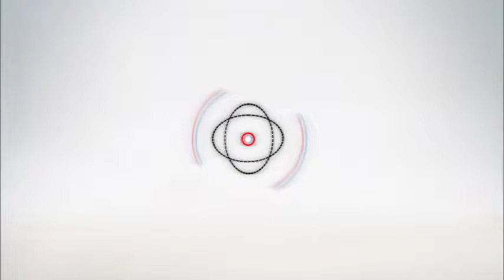لحظة توقيع جيهان السادات لطبعتين جديدتين من كتابي الرئيس الراحل أنور السادات